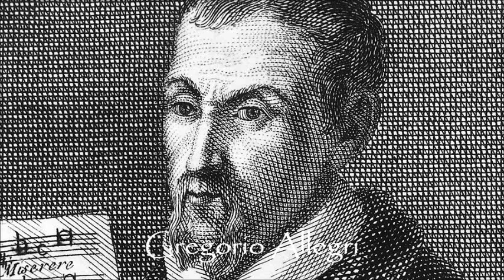Gregorio Allegri, Miserere Mei, The Sixteen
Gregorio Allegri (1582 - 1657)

Miserere Mei

The Sixteen
Harry Christphers

A digital Collins recording made at St. Jude on the Hill, Hampstead, 1989
Photo design: Arnold van der Waals